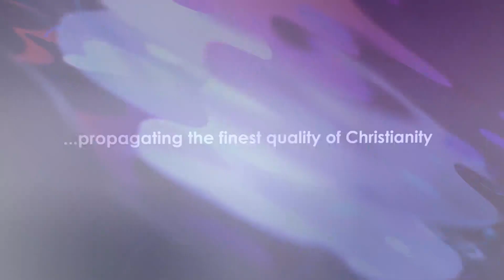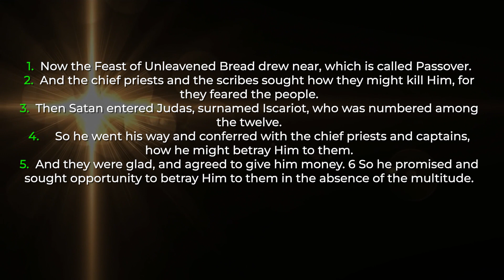You Are As Strong Your Unattended Weakness - Daily Devotional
In today's devotional, we shall be sharing truth on:👇

You Are As Strong Your Unattended Weakness